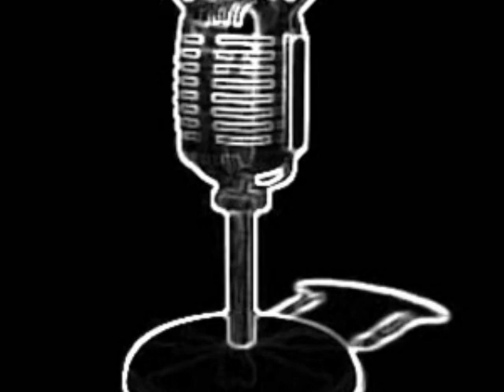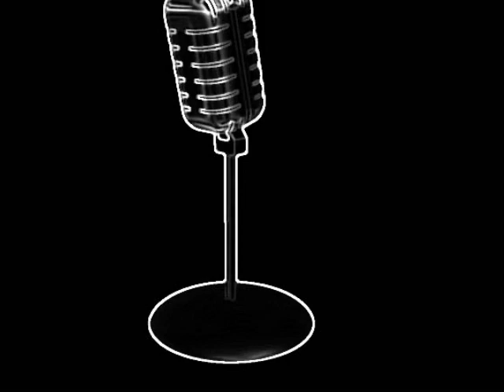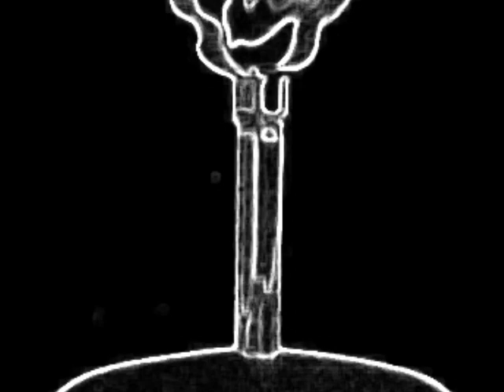ENTREVISTA JÚLIO CÉSAR LIMA II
JÚLIO CÉSAR LIMA SUGERE MEDIDAS PARA GOVERNO FEDERAL APOIAR MUNICÍPIOS EM FUNÇÃO DA CRISE.